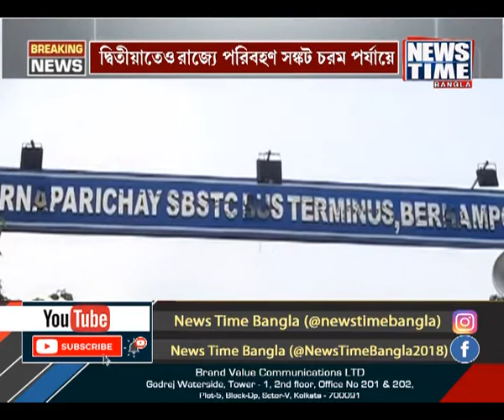রাজ্যে পরিবহণ সঙ্কট চরম পর্যায়ে । News Time Bangla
রাজ্যে পরিবহণ সঙ্কট চরম পর্যায়ে ।